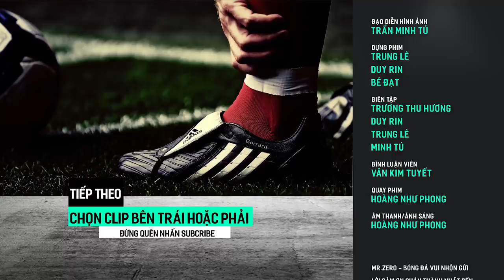Khi các ông thủ môn "lên đồng" và cái kết bắt bóng như HACK